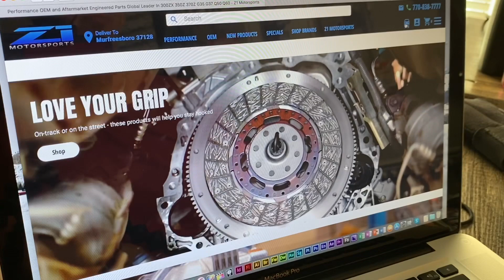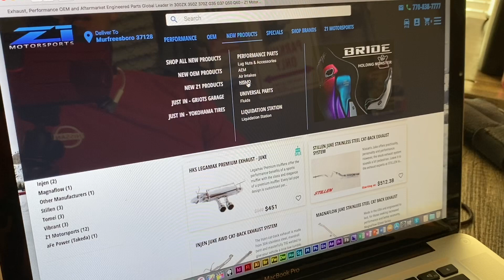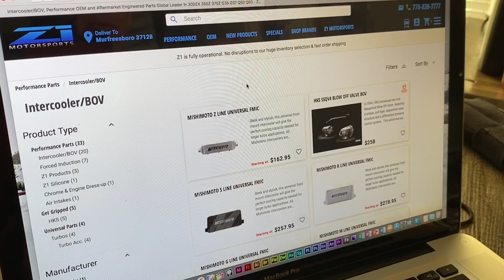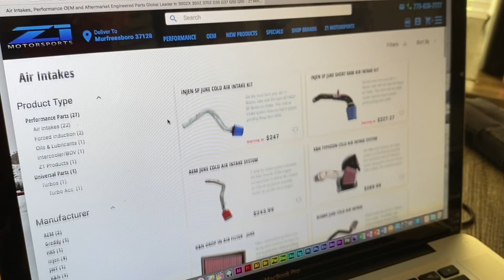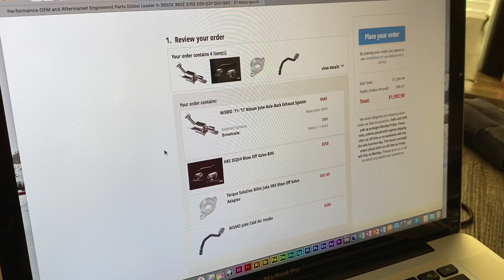Project Nissan Juke 1st parts order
When we visited @Z1Motorsports23 back in February we witnessed how quickly they take orders in and ship products out, so when it came time to buy Project Jukes initial parts there would be no other place to shop. Our Nissan Juke will be starting with with some @nissanusa Nismo love for step one.